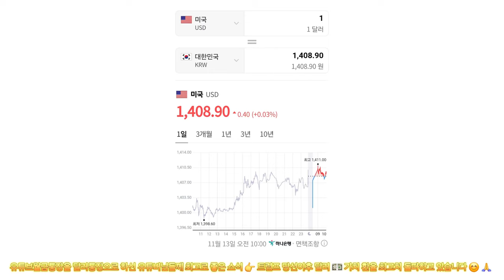유튜브월급통장을 달러통장으로 하신 유튜버님들께 최고로 좋은 소식 👉 트럼프 당선이후 달러 💵 가치 환율 최고치 돌파하고 있습니다 😊 🙏